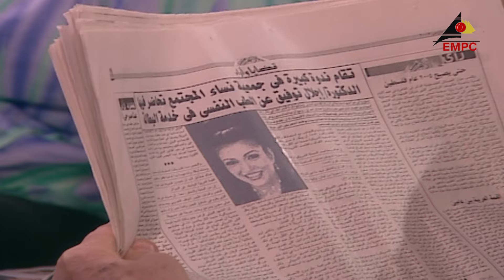المسلسل الكوميدي مسائل عائلية جدا دلال_عبدالعزيز الحلقة الرابعة عشر 14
يتناول المسلسل عائلة (حسين) و(مشيرة) وأبناء وبنات ينتمون الى عالم يفرضونه على الجميع من خلال كوميديا سوداء تسخر من أوضاع عائلية وإجتماعية عديدة وتتوجه في سخريتها ونقدها إلى كل العقليات التي يضمها...اقرأ المزيد

ﺇﺧﺮاﺝ: حسن بشير (مخرج)
ﺗﺄﻟﻴﻒ: محمد حلمي هلال (مؤلف)
طاقم العمل: حسن_يوسف دلال عبدالعزيز مديحة_حمدي أحمد مراد إيمان رجائي